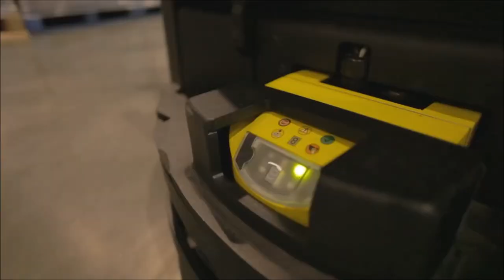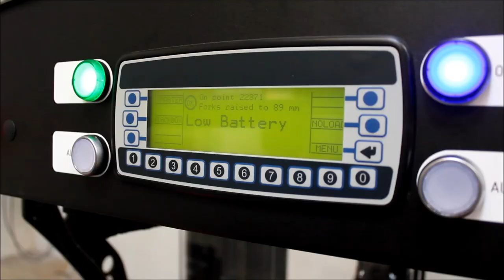Toyota / BT Autopilot Jurassic SAE 160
Unofficial Video of New Autopilot AGV from Toyota Material Handling. Racking Warehouse  in Denmark. Realtime Motion. Not Fast Replay